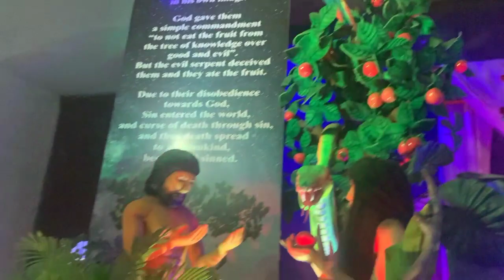Old GOA Historical Moments 😱 | 2000 Sal Ki Mora Admi Avi Tak Hain | FROM ASSAM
Video About ,

Hello Dosto Aplogo Suwagot Hain Or Ek New interesting Vlog Video Main. Is video Main Aplogo Ko Dekhne  wala Hun Old GOA ki kuch Historical places .